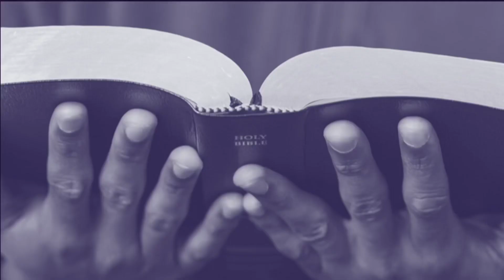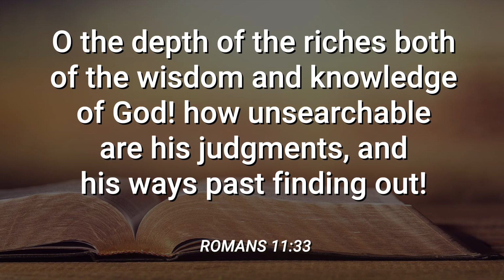Daily Devotional with Marsha Williams January 27, 2021